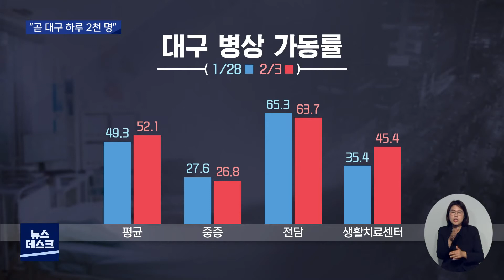[대구MBC뉴스] "조만간 대구 하루 2천 명 확진"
내용: "조만간 대구 하루 2천 명 확진" - 조재한 기자